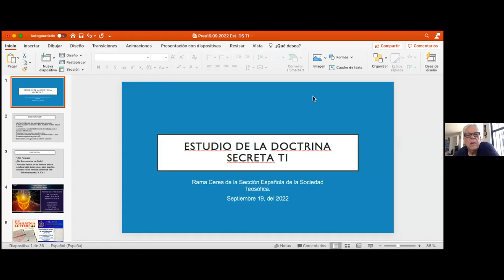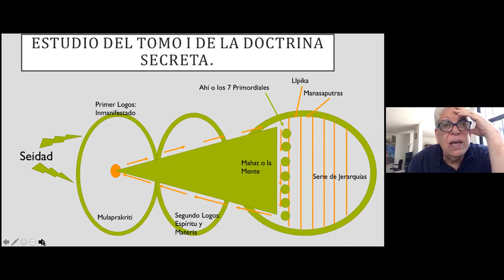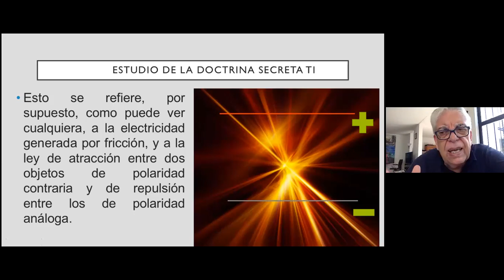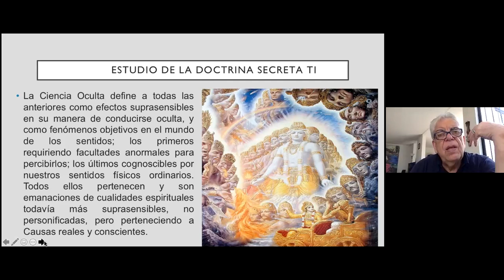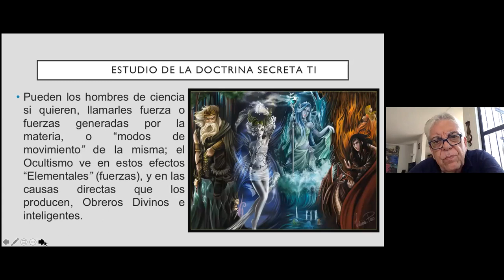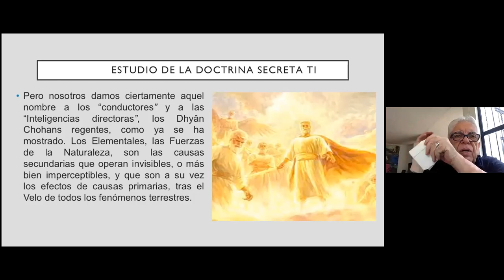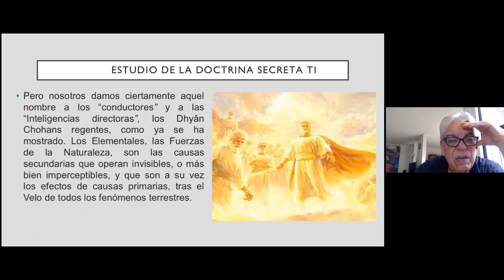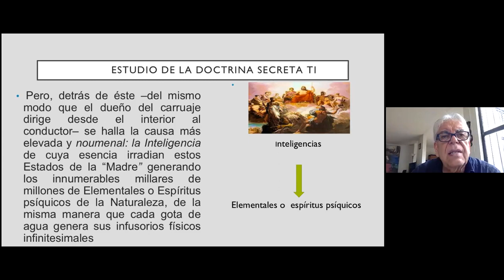2022_08_19 Cosmogénesis por Isaac Jauli